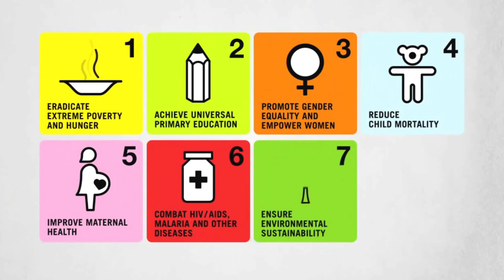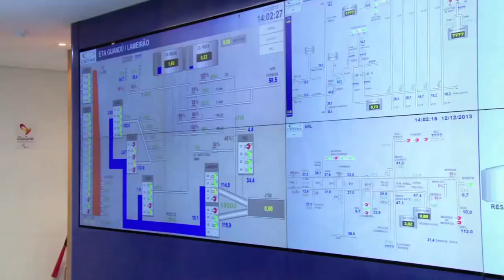Brasil reduz em 50% o número de pessoas que passam fome, diz ONU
A estimativa é da FAO, que publicou um relatório esta semana informando que mais de 805 milhões de pessoas vivem em situação de insegurança alimentar no mundo.

O Brasil, no entanto, caminha na contramão dessa estatística graças aos seus programas, ações e estratégias que levaram o país ao posto de referência mundial no combate à fome.

Assista nessa reportagem especial da ONU Brasil e saiba mais

Reportagem de Natalia da Luz para a ONU Brasil.